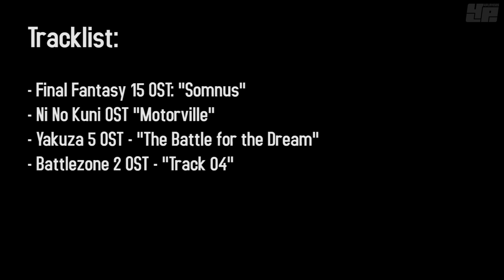Release-Vorschau: Diese Games erscheinen im März 2018!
Welche Spiele erscheinen im März 2018 außer Ni No Kuni 2 und Far Cry 5? Unsere Release-Vorschau gibt eine Übersicht!

Folgt uns auch gerne auf Twitter unter @4players und auf Facebook!